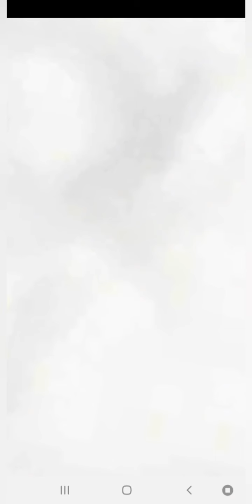Yüksek level maden alma ipuçları Çölde değil şampiyonlar ligindeyiz 😉😎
Oyunda kendinizi geliştirebileceğiniz soru görüş ve önerilerinizi sunabileceğiniz bize ulaşabileceğiniz

İrtibat adresleri

Facebook'ta sonic ailesi olarak hergün büyüyen ve gelişen bir aileyiz sizleride bekleriz

İnstagramdan

ulaşabilirsiniz.